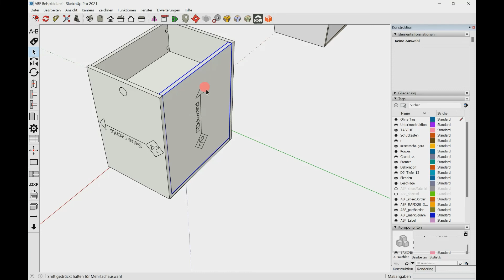[ Deutsch ] ABF - 07 Beschriftung hinzufügen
Beschriftungen können in ABF automatisch eingefügt werden. Ebenfalls wird hiermit die Faserrichtung festgelegt und kann leicht angepasst werden.

[ABF veröffentlicht das deutsche Sprachpaket]
Die Übersetzung wurde von Herrn Karsten Sinner - Mitarbeiter von ABF in Deutschland - angefertigt.

© Bản quyền thuộc về ABF Extension